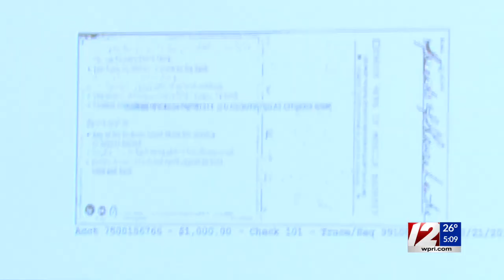Former Mattiello aide Jeff Britt found not guilty in money laundering case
Superior Court Judge Daniel Procaccini on Wednesday found Jeffrey Britt not guilty of money laundering or violating campaign finance laws.